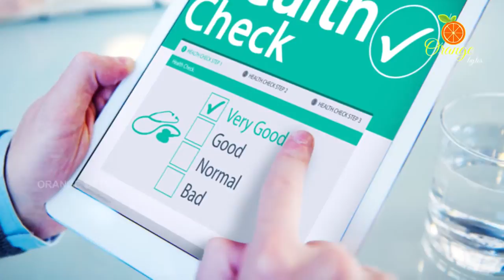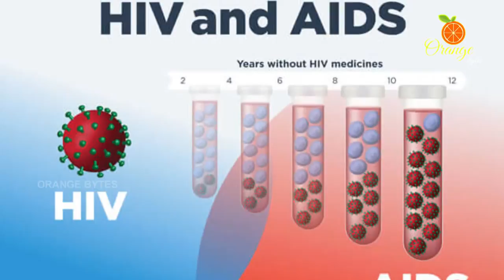ప్రతి ఒక్కరూ తప్పనిసరిగా చేయించుకోవాల్సిన పరీక్షలు ఇవే | Orange Bytes